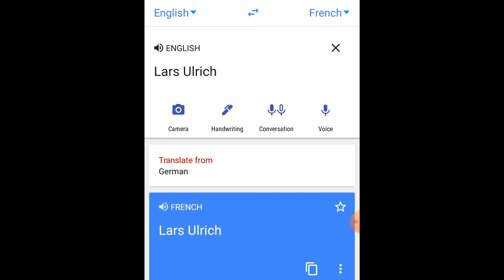Lars Ulrich in France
and baguettes for all

(inspired by those dope star wars memes)